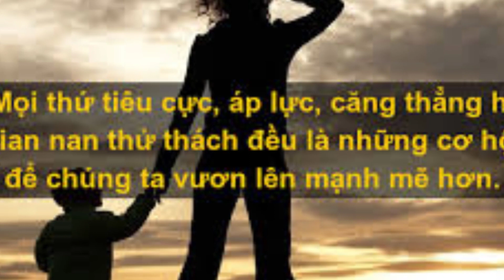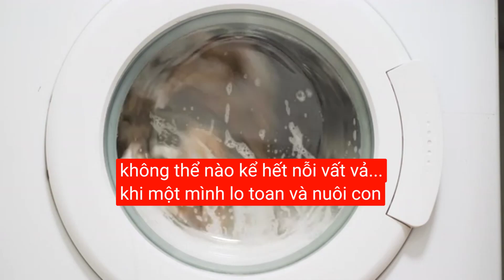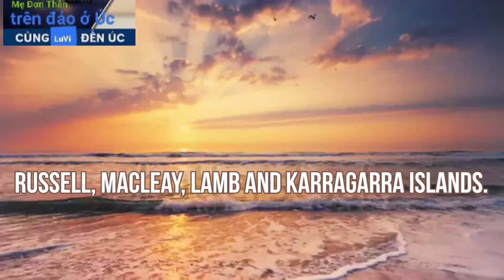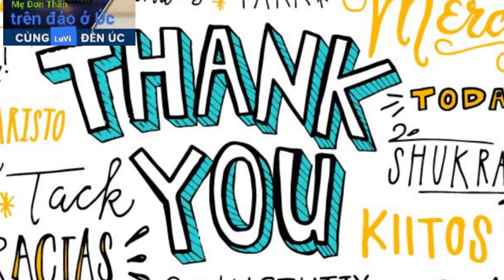🌱Single mother daily job việc làm hàng ngày của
Well I Have Never get SingleMum payment in my life, since my Aussie husband has left us to living in Papua New Guinea with his sugar babe Papua New Guinean younger than him 30 year old since Easter 2019...til now 2023 me haven't sex since ..not easy for trust & love again
Plus I haven't get Child support payments as well. Because via Australia & Papua New Guinea rules...

Chà, tôi chưa bao giờ nhận được khoản thanh toán cho Mẹ đơn thân trong đời, kể từ khi người chồng người Úc của tôi bỏ chúng tôi để sống ở Papua New Guinea với cô bồ nhí người Papua New Guinean trẻ hơn anh ấy 30 tuổi kể từ Lễ Phục sinh 2019 đến nay 2023 tôi đã không quan hệ tình dục kể từ ..không dễ dàng cho niềm tin và tình yêu một lần nữa
Thêm vào đó, tôi cũng chưa nhận được các khoản hỗ trợ nuôi con. Bởi vì thông qua các quy tắc của Úc & Papua New Guinea

Mẹ đơn thân của cô con gái ngọt ngào người Úc | Bản thân LuVi  đang hài lòng với cuộc sống Mẹ đơn thân❤️ Nhiều năm làm mẹ đơn thân, LuVi  vẫn chưa nghĩ đến việc sẽ mở lòng yêu thêm lần nữa.

Chuyện tình cảm để thuận tự nhiên. LuVi  không thuộc tuýp người cần phải có bạn trai hay cưới thêm chồng. Hiện LuVi dành hết tình cảm vào con gái cho nên mọi thứ khác đối với LuVi chỉ là một phần của cuộc sống.

Hiện tại LuVi hài lòng với cuộc sống tự do, không bị ràng buộc bởi bất kỳ điều gì. Có thời gian làm đẹp, chăm lo người thân, con cái, làm mọi việc theo sở thích cá nhân. Khi màn đêm buông xuống nghĩ đến việc bản thân được nằm trên chiếc giường của mình, có thể lăn lộn, muốn ngủ thế nào cũng được là mãn nguyện🥰

Vốn dĩ một người phụ nữ dù có vụng về thế nào đi chăng nữa nhưng khi có con bản năng làm mẹ trỗi dậy. Người mẹ nào cũng sẽ hết mình yêu thương con cái, lo toan, vun vén gia đình.

Một người phụ nữ đã giành lại quyền lực theo cách ấn tượng nhất có thể !
Người kể chuyện▶️
Biết Đủ & Biết ơn !

Food Fun Live Laugh Love Nhật ký cuộc đời ghi lại hành trình theo dòng thời gian: Mẹ đơn thân của cô con gái cưng; không người thân bên cạnh🐬Không cần nhiều.

Lucy là 1 người Đài Loan lai Việt a parttime student single motherhood Sinh viên bán thời gian và là mẹ đơn thân thực sự chỉ là một tình nguyện viên giúp đỡ những người cô đơn gặp khó khăn💗 Biết đủ và biết ơn!

Có nhiều cách để đạt được Hạnh Phúc từ những thành tựu mà bạn đã nỗ lực có được hoặc làm viên mãn trong đời sống tình cảm.
Riêng đối với LuVi Hạnh Phúc thực sự là có thể tận hưởng từng phút giây được sống mỗi ngày với sự an nhiên tự tại nhất & trở thành người tự chủ cuộc đời mình sau những tổn thương !

Khoảnh khắc 0 người thân ở Úc của Mẹ Đơn thân: Nấu ăn Cầu nguyện Yêu thương Du lịch🍃
Lưu giữ kỷ niệm Học hành du lịch Eat Pray Love

2️⃣0️⃣1️⃣3️⃣➡️2️⃣0️⃣1️⃣8️⃣.
Vivian ra đời trong bọc điều, chào đời trong bọc túi ối ở Sài Gòn Việt Nam
từ 1 tuổi đến 5 tuổi Vivian  trải nghiệm 6 Quốc gia trải qua động đất, nui' lửa, sốt rét...

Kênh chia sẻ Quyền nhân đạo❤️Thiện Nguyện
Hành trình Úc và Thế giới🗽⛵

I'm grateful for the hardships I went through because it made me stronger

Tôi biết ơn những khó khăn mà tôi đã trải qua vì nó khiến tôi mạnh mẽ hơn

Lucy là 1 người Đài Loan lai Việt thực sự chỉ là một tình nguyện viên giúp đỡ SHARE FOODs những người cô đơn & gặp khó khăn🌱
Biết đủ và biết ơn!

Welcome  to LuVi 💖 Life CHANNEL
We invite You to follow us ⛵✈️

LuVi is a short name of my name: "Lucy" and
 "Vivian" my daughter's name. Thereby "LuVi"
Lucy + Vivian = LuVi 💞

Where you find your value the most ..